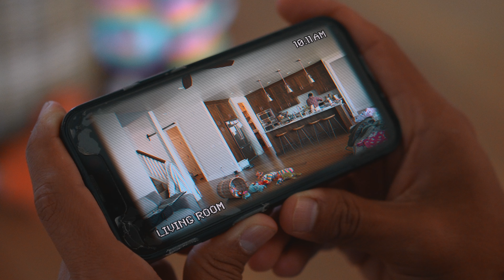Dirty House Bandit | David Lopez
David Lopez calls a detective to solve his house robbery. The detective begins to investigate and soon finds out that David's situation is much more complicated than it seems. Will they find the thief or is it too late?!